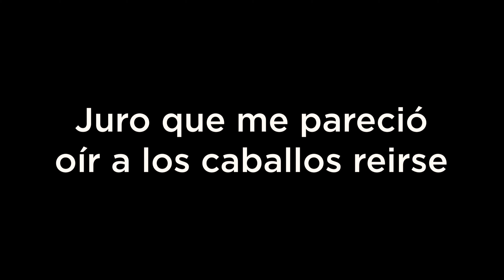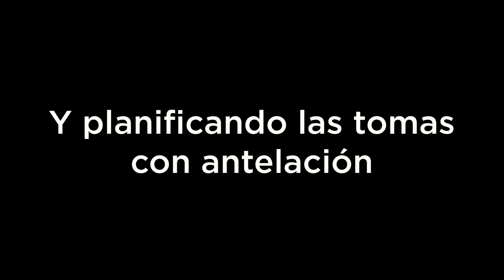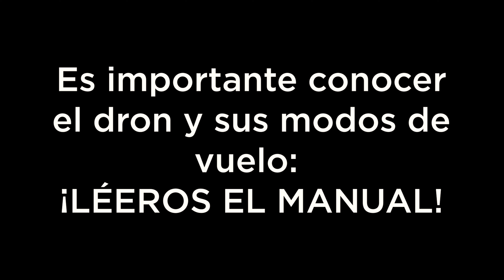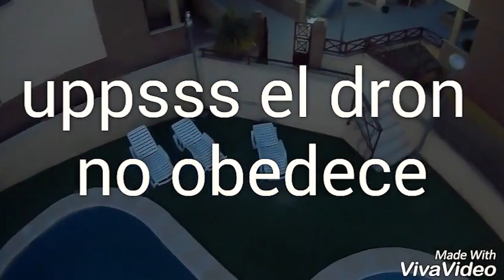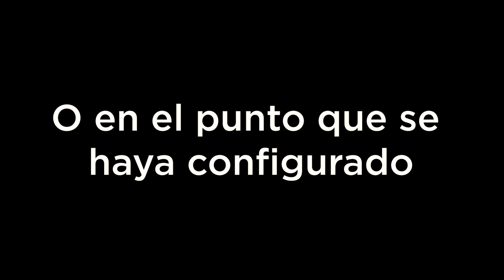💥🚁 Cómo EVITAR ACCIDENTES con tu DRON - 16 de VUESTROS VÍDEOS ANALIZADOS 🚁💥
En este vídeo ANALIZO 16 ACCIDENTES entre míos y vuestros, para sacar enseñanzas sobre CÓMO EVITAR los ERRORES y ACCIDENTES más comunes con los drones.

Vídeos completos:

09:48 César Acosta Lantigua
15:18 Rafa
17:48 Manuel Baena
18:24
23:32 Ángel Freire Abelleira
27:01 Caos Spark DJI
28:47 Carlos Navarro Pinteño: Youtube.com/25drones